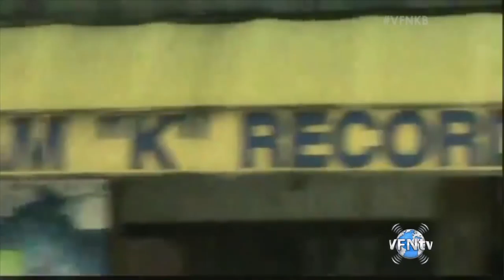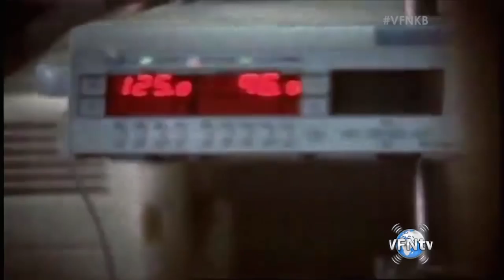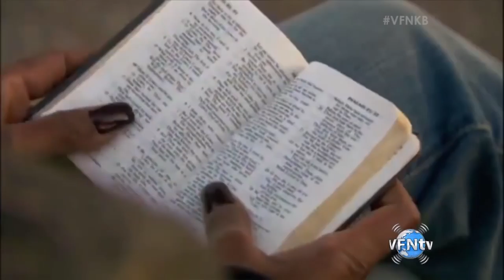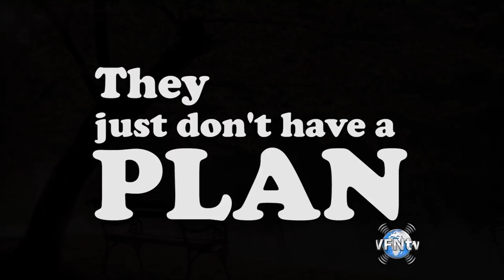Star Parker; from Tragedy to Triumph; the Story behind the Story